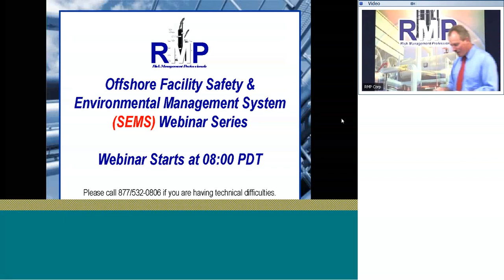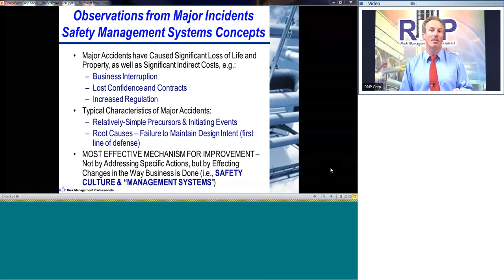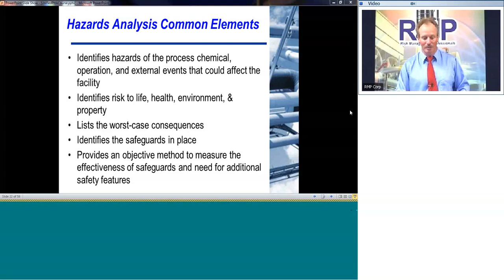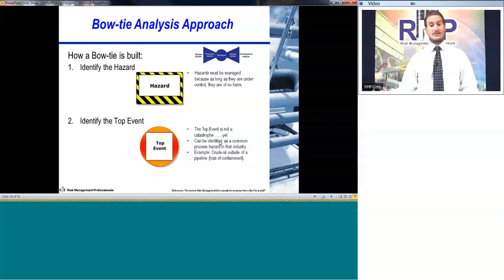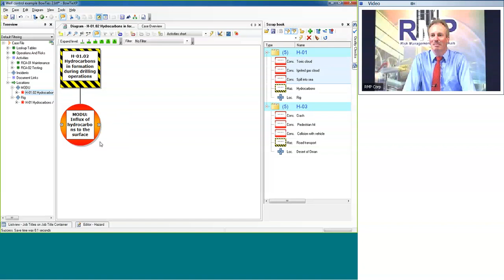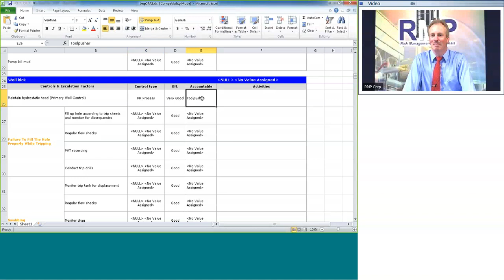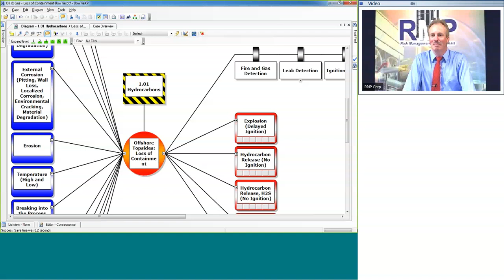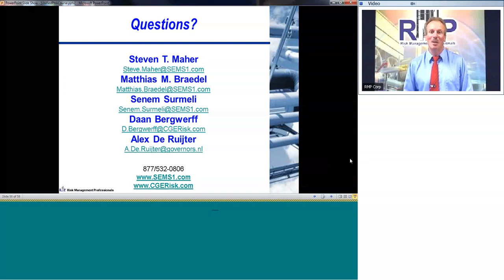Application of Bow-tie Analysis to Offshore Facilities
Recorded at RMP Headquarters.